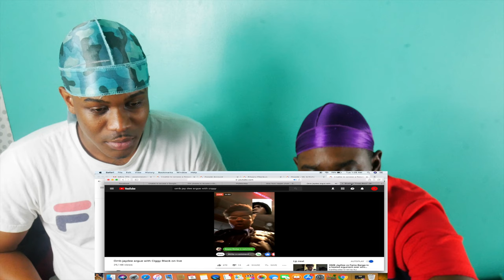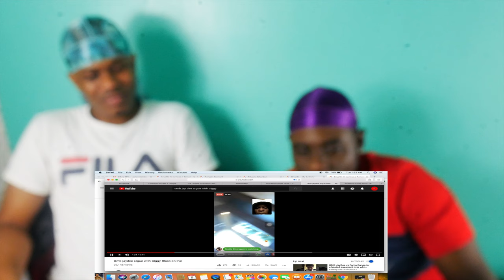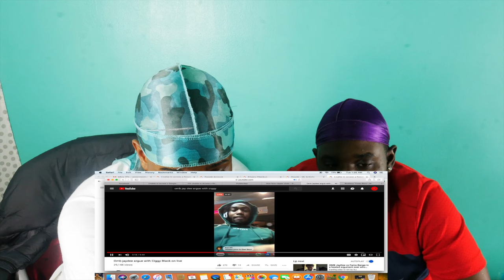jay dee x ciggy black x fivio foreign x jay savage argue on live (Upper Cla$$ reaction)